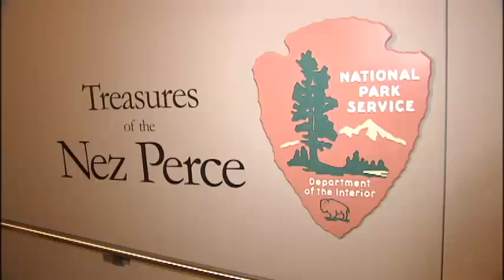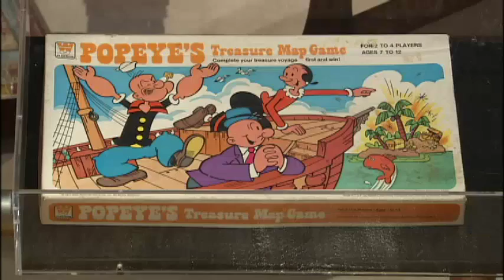Treasure spotted at the MAC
Like most museums, the Northwest Museum of Arts and Culture is funded by  the state and some generous donors, but they really have to count on  folks coming through those doors, and are hoping people come in droves  to check out their latest treasure. KXLY4's Casey Lund reports.